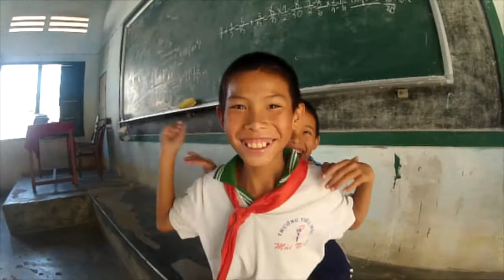Kiteboarding in Mui Ne, Vietnam and supporting local schools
Support the kids in Mui Ne, Vietnam. Short clip about a donation made for one of the primary schools in Mui Ne. Part of the gifts were new school uniforms, books, pencils, etc.

Mui Ne, usually known for kiteboarding, has still a local character away from the tourists. Take some minutes off of kiteboarding and donate a little bit time or money to make the kids happy!

Thanks to Liz and Les